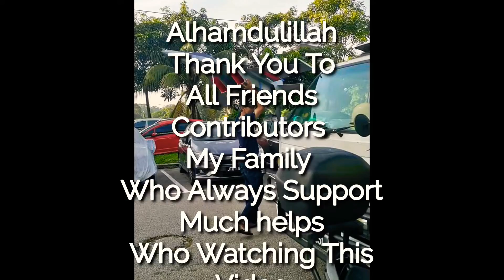ParkFlyer International Su30 plan Upscale 1600mm ws Build and Flite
Thanks to Mr Jim soyak for the plan.
also to all my friends who always support me in making this plane.. big Thanks to Mr Mashuri for funding this project and much love to my family for understanding my Hobby.
thank you ALLAH.